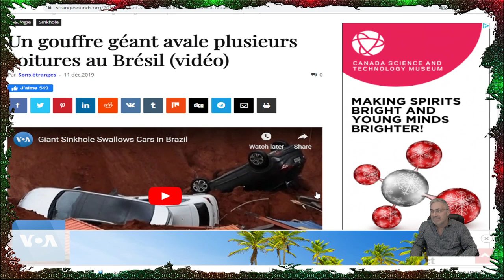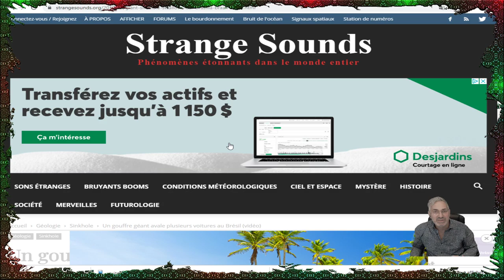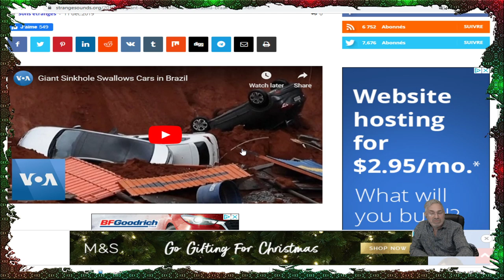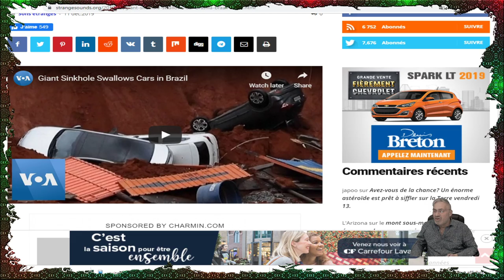DERNIÈRE HEURE; ENCORE UNE HISTOIRE DE GOUFFRE GÉANT;CETTE FOIS AU BRÉZIL!